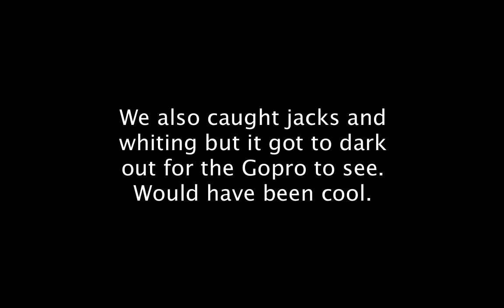Tampa Bay Backwaters Multi Species Fishing (Part 2)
Fishing the pylons in Old Tampa Bay and the Intracoastal in Clearwater. Caught other stuff but it got too dark. In the film were ladyfish, black seabass, bonnethead shark, southern puffer, inshore lizardfish, and mangrove snapper.